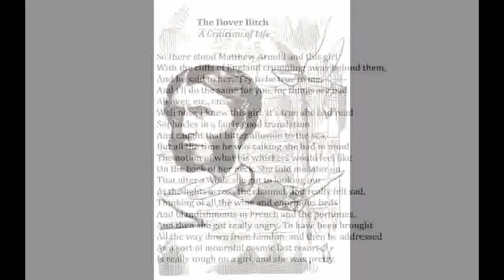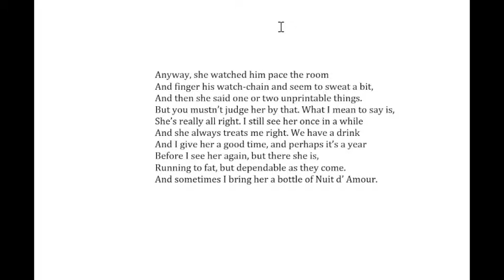Anthony Hecht reading his poem "The Dover Bitch."